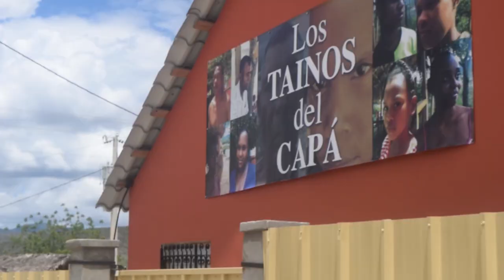Mi PRIMER VIAJE A San Juan de la Maguana | Viajando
TUVE 1 SÓLO DIA para conocer San Juan de la Maguana. Wao! Me quedé sin palabras. En un día mi amigo Smerlin Segura me sacó a pasear en su motor que casi estuvimos a puntos de quedarnos a mitad de camino. LOS SIENTO no teníamos CASCOS. Para la Próxima Parada les prometo que lo tendré. Dale tu like y comparte!!!

LUGARES VISITADOS: La Cascada de Maguana, La Aguita de Liborio Mateo, Pueblo El copá, My broth´s keeper, Centro Cultural Monina Cámpora, Iglesia San Juan de la Maguana. Conversamos con un pescador.